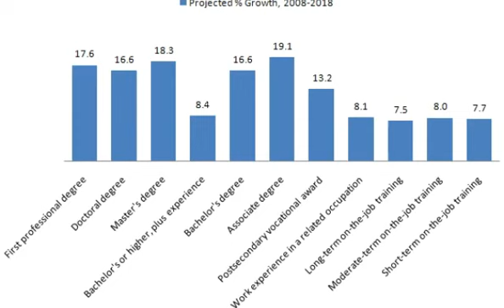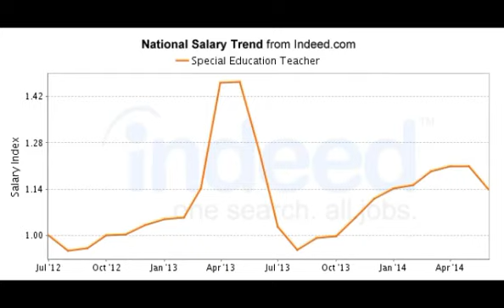special education teacher salary